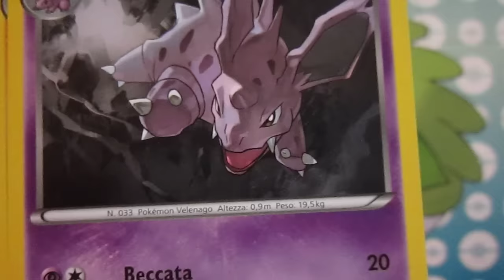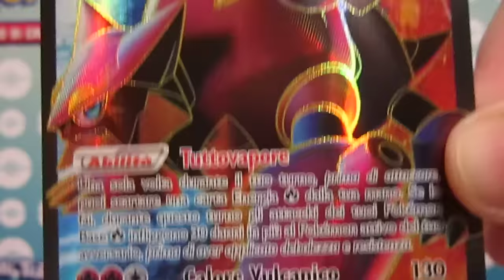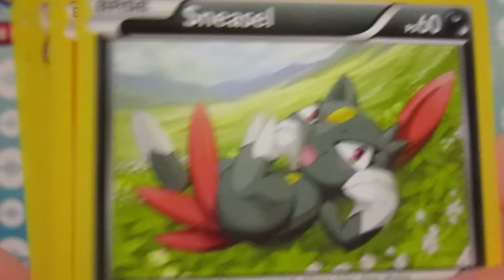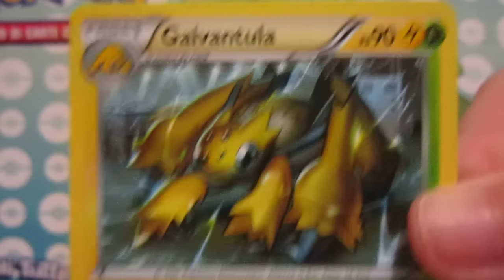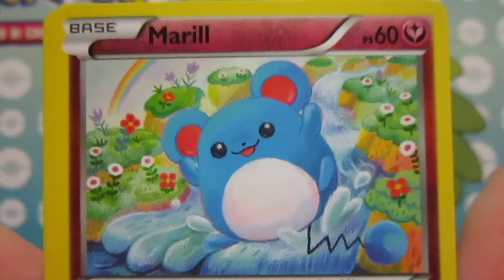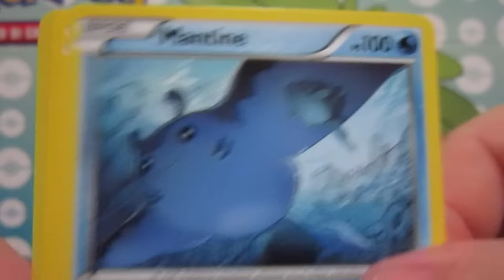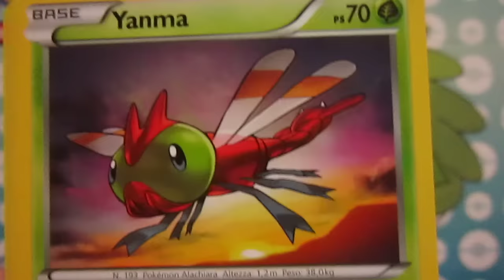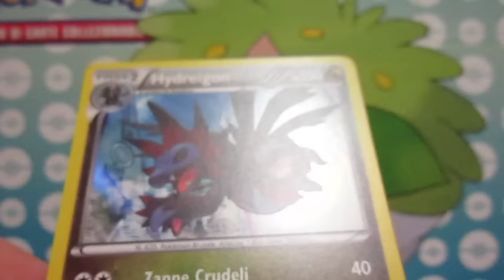BOX POKEMON: INCREDIBILE APERTURA/OPENING DI XY VAPORI ACCESI ! [PARTE 4/4]